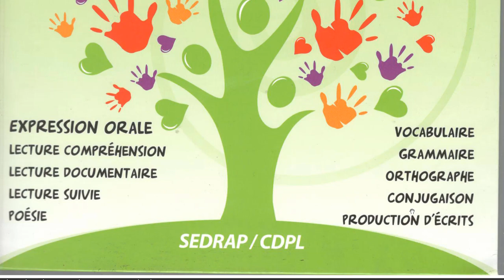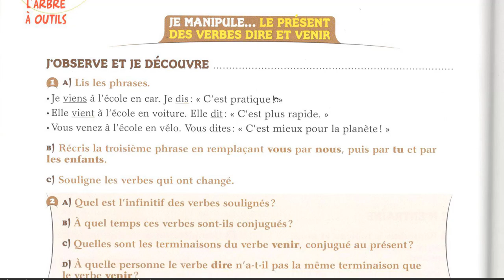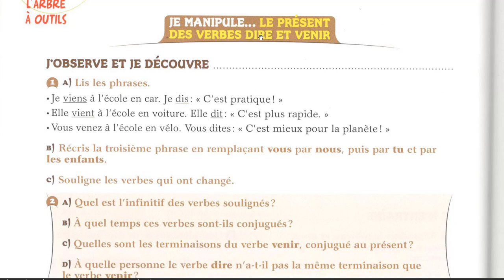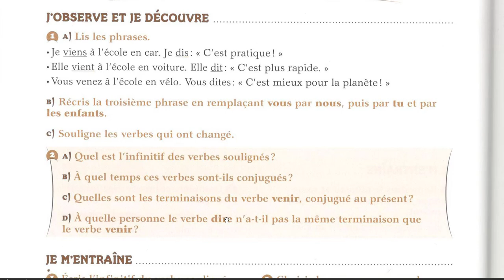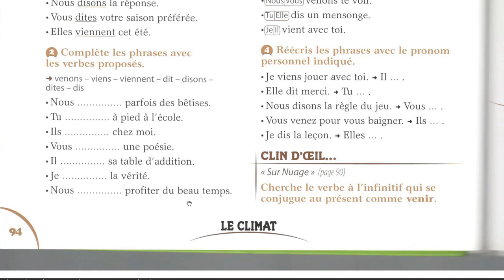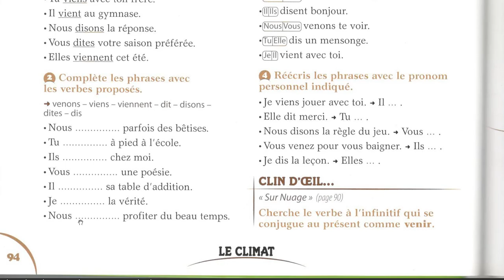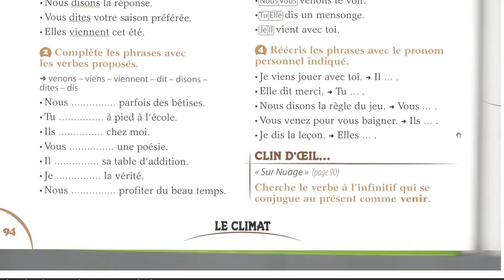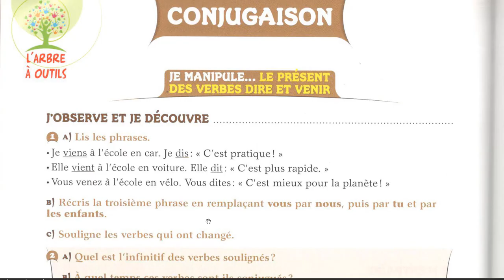Conjugaioson facile dire et venir au présent CE1